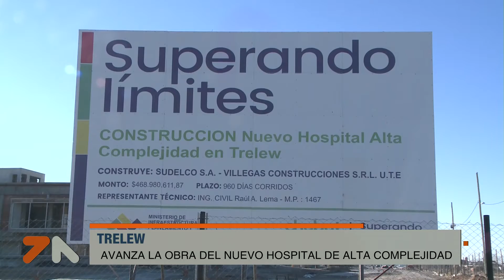Avanza la obra del nuevo hospital zonal de Trelew